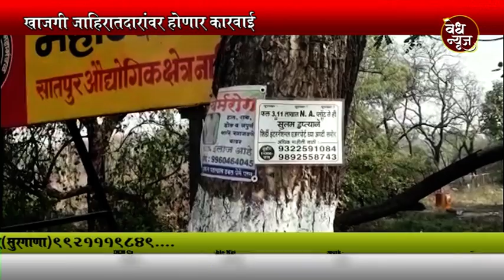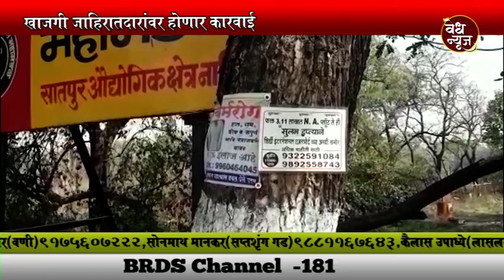Vedh News | खाजगी जाहिरातदारांवर होणार कारवाई | झाडांवर जाहिरात लावल्यास कायदेशीर कारवाई